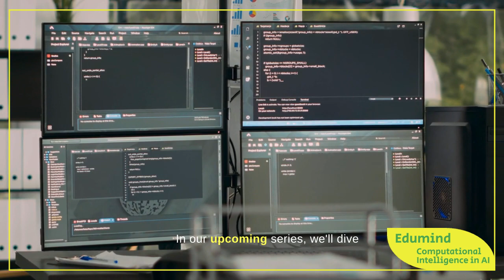Unlocking Tomorrow: Dive Deep into Computational Intelligence in AI 🚀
Ever wondered how AI mimics human intuition? Dive into the world of 'Computational Intelligence in AI' with us and uncover the future of technology. Discover how it's not just reshaping industries but redefining societal norms. A must-watch for tech enthusiasts and future-thinkers! 🔍✨